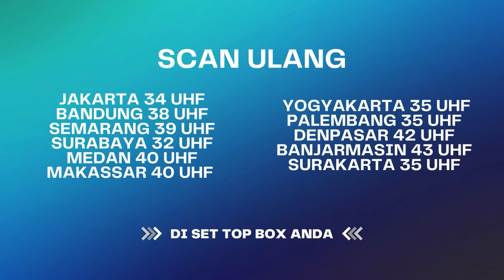"Mantu Penari Cuma Bisa Bikin Mama Malu!" | BestCut Rahasia Hidup Eps 47 (3/3)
Rahasia Hidup Eps 47 berkisah tentang ratu siluman ular cantik yang lari dari kejaran pawang ular. ratu ular itu bersembunyi di sanggar tari dan menjadi penari disana. saat manggung, ada pria yang diam-diam menyukai ratu ular dan berniat menjadikannya sebagai istrinya. Apakah cinta ratu ular dan pria biasa itu bisa berlabuh di pelaminan? apakah siluman ular berhasil lari dari kejaran pawang ular?..

000019
000020